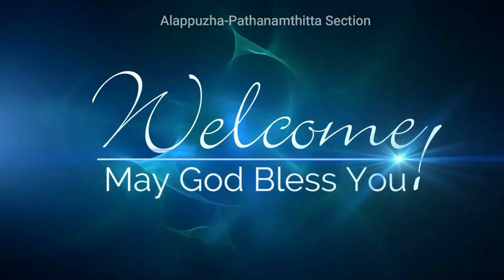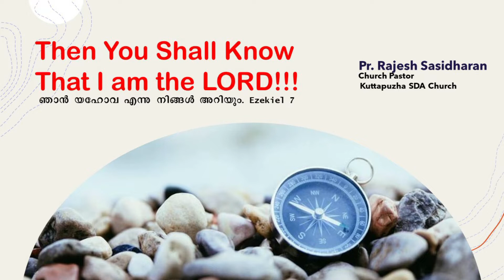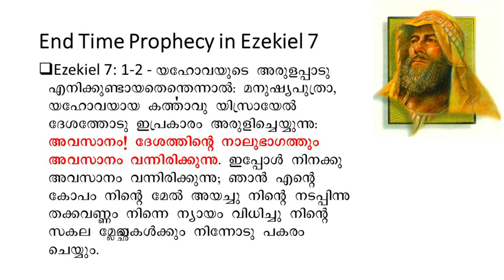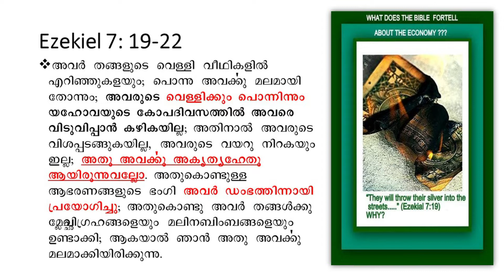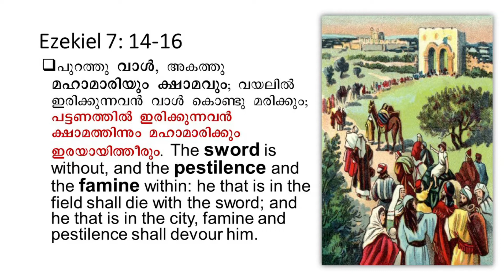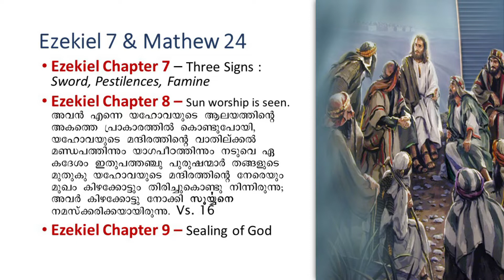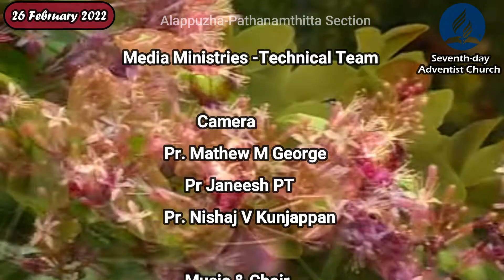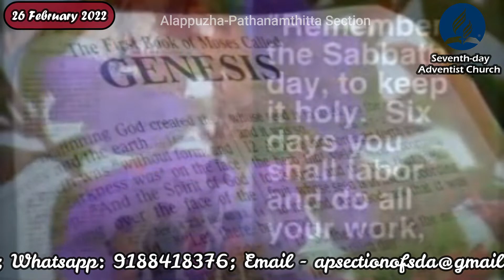Divine Service/Then You Shall Know That I'm The Lord/ Pr. Rajesh Sasidharan